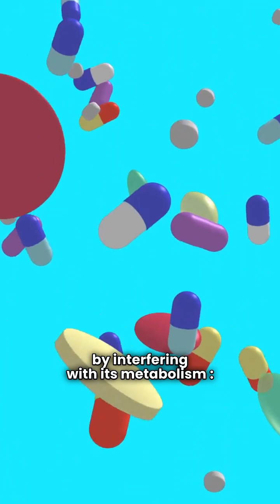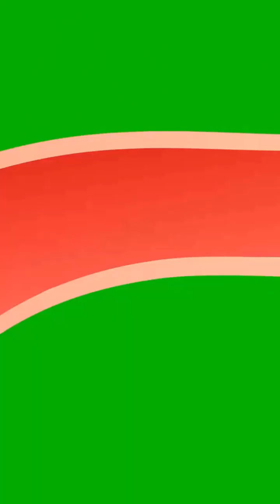Vitamin B6: Why It Matters for Nerve Health, Mood, and Energy (Plus Toxicity Risks)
Vitamin B6 plays a crucial role in your nervous system, mental health, and metabolism—but are you getting enough? Or possibly too much?

In this video, you'll learn:

1. The most common symptoms of Vitamin B6 deficiency

2. Which medications can deplete your B6 levels

3. How to test and treat B6 deficiency safely

4. Signs and risks of Vitamin B6 toxicity

This is essential information if you're dealing with fatigue, tingling sensations, mood changes—or if you’re on long-term medications like isoniazid, hydralazine, or oral contraceptives.

🎯 Whether you're a patient, health-conscious viewer, or a clinician looking to stay informed, this video breaks it down clearly and scientifically.

The information presented is based on general medical knowledge and is not a substitute for individualized care.

Dr. Z

Luis E. Zayas, MD PT
GEM Neurology PLLC, Clinton, TN
Board-certified internist and neurologist by the American Board of Internal Medicine and the American Board of Psychiatry and Neurology.
Fellowship trained in Movement Disorders and Neuro Critical Care.